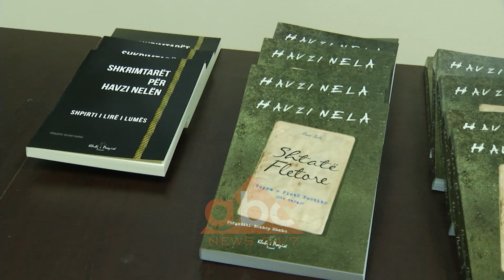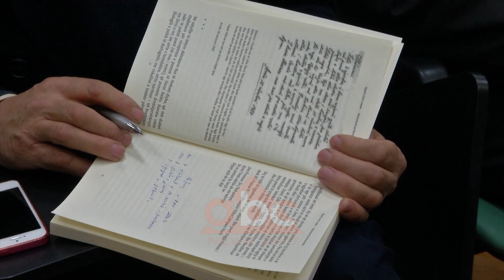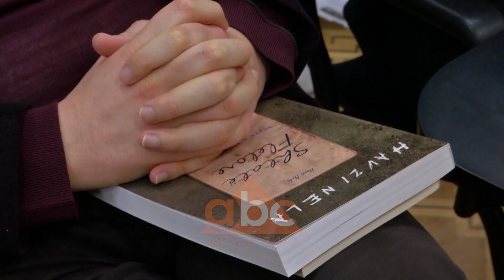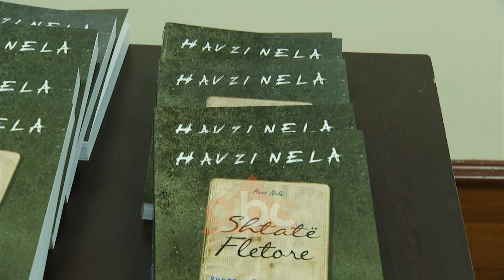Botohet vepra e plote poetike e poetit martir Havzi Nela | ABC News Albania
Botohet vepra e plote poetike  e shkrimtarit martir Havzi Nela nën  titullin simbolik “Shtatë fletore”.  Të afërmit e cilësojnë si përmbushje amaneti promovimin e kësaj vepre në “Akademinë e Shkencave. Ndërsa poetë bashkëvuajtës vlerësojnë krijmtarinë e tij si zë i veçantë në poetikën shqiptare. /abcnews.al